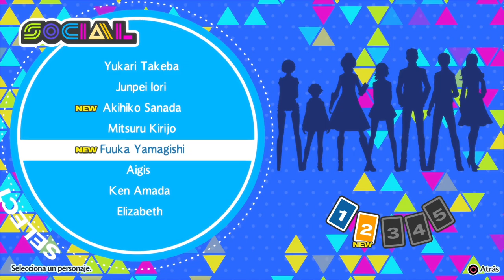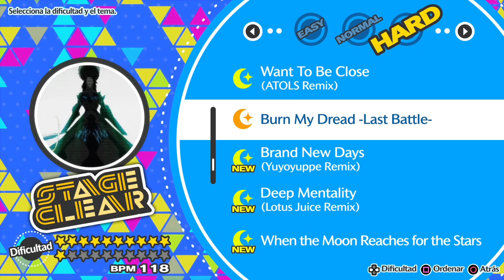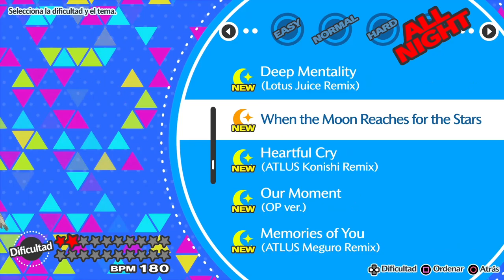DESBLOQUEANDO (CASI) TODAS LAS CANCIONES | PERSONA 3 DANCING IN MOONLIGHT - PARTE 12